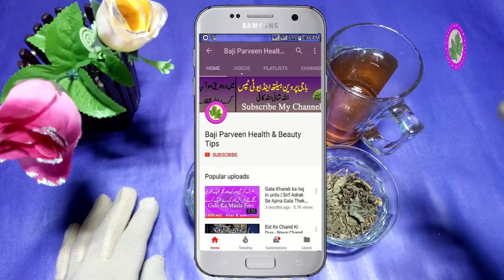Chest Balgam Treatment - Balgam Flu Treatment Free Homemade Winter Season Problem Solved At Home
Chest Balgam Treatment aj me ap ko batao gi ke ap ke gale me or ap ke seene me jo balgam jam jaati hain vo kese thek kare ge ap or ap ko kese un ka ilaj karo gi ta ke ap ke winter season me bhi ap ko ye masla na aye is lie ap ko har bimari ka ilaj me ap ke pass leke ati ho...

♥Bone Pain Treatment - Diet For Strong Bones - Treatment of Bone Pain - TREATMENT OF BONE PAIN Urdu

Bay Auladi Ka Ilaj - InshaALLAH Ap Aulad Se Mehrom Nahe Rahe Ge Is Nuskhe Se Khas Aurto Ke Lie

Sleeping Problem Solution - How To Fix All Your Slip Problems With Science At Home Our Night Or Day

Be Auladi Ka Nuskha - How to Get Pregnant Fast - Aulad na honey kay asbab aur Bay auladi ka ilaj

Pimples Removal On Face At Home - How To Remove Pimples Overnight - Acne Treatment Free Of Cost

Wazan Kam Karne Ka Totka - wazan kam karne ke totke in - 5 Kilo Wazn Kam Sirf 3 Din Main Guaranty

Gora Hone Ki Tarkeeb Ubtan Ap Ke Lie - Gherlo Ubtan Gar Me Khud He Bana Le Asli Asani Se Aik Raat me

Pathon Ke Dard Ka Desi Ilaj - pathon ke khichao ka ilaj - pathon ka dard_pathon ke khichav ka ilaj